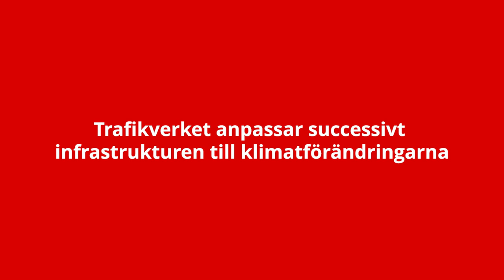En film om klimatanpassning – vad gör Trafikverket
Malin Lind, nationell samordnare för klimatanpassning, berättar om Trafikverkets arbete med att successivt anpassa infrastrukturen till klimatförändringarna.

Syntolkning:
Filmen visar bilder på bland annat höga vattenflöden, bortspolade vägar och banvallar, bränder, snöoväder och potthål.